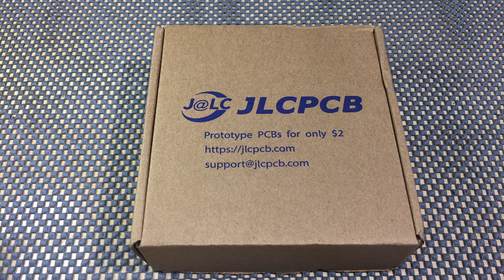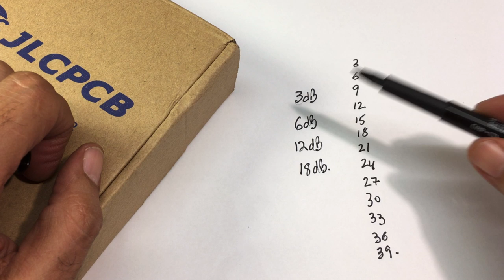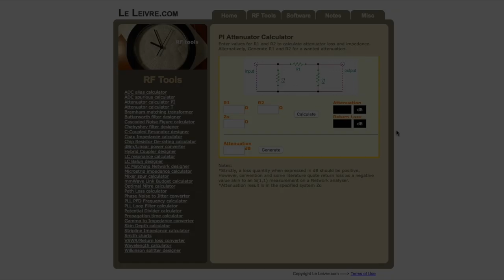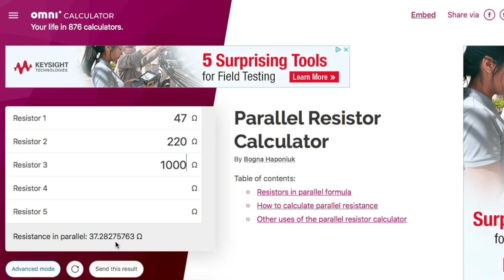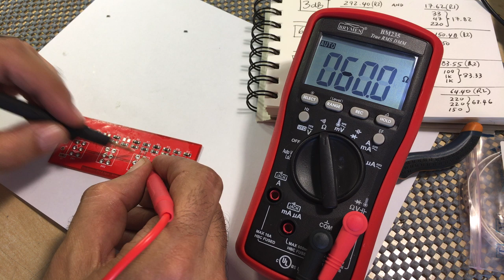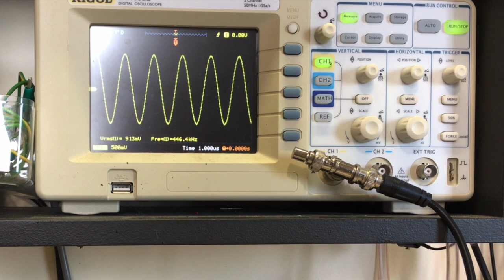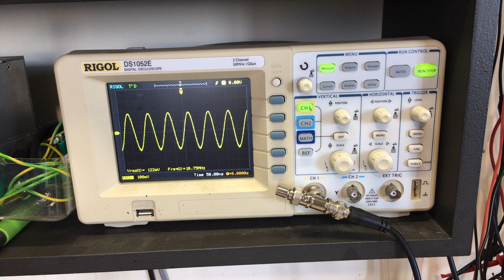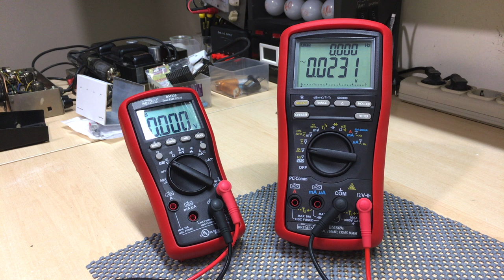Pi Attenuator board build with JLCPCB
The boards for the attenuator project arrived and I was anxious to build it up and test it.
A careful selection of attenuation steps will allow me to settle for four switchable levels, which will make the unit more compact. Always a good thing.
Online calculators now exist for practically everything, and Pi Attenuator resistor calculators are no exception. The same applies for calculating the equivalent resistance of multiple resistors in parallel, which are used here.
The final stage is defining the required refinements for version 2. I’ve identified a few:
1. Adding pads for 3 resistors for every resistor position to facilitate achieving more exact R values;
2. Making holes and pads for the IN/OUT connect points bigger;
3. Changing the orientation of the “leg” resistors to bring their ground points closer to the signal path;
4. Adding many more vias between ground planes to reduce noise and improve linearity;
5. Connecting the chassis to the ground to make the shielding properties of the front panel effective;
6. Changing the ‘last’ stage to 24dB, making it even more selectable;
7. Changing the blocking capacitors to through-hole 630v caps, to safeguard against any HV anomaly getting back into the signal generator. The smd ones are lower rating.
... and there’ll be more, I’m sure.
It wouldn't be fun if you did it perfectly right the first time, would it? I wouldn't know - never happens to me.